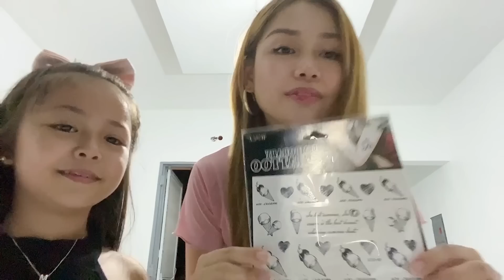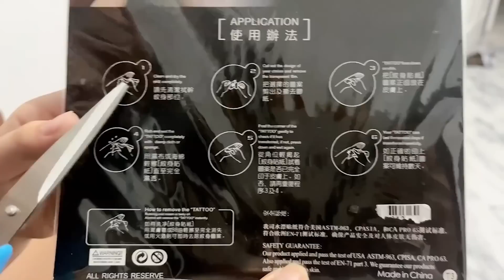MIK-MIK FIRST TATTOO | WOW ANG GANDA!